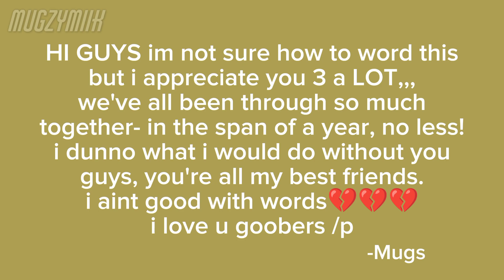Feel Good || MEME (GIFT!!! HAPPY ONE YEAR BESTIEVERSARY TEA, DARK AND SAGE!!! :333 ILY /P)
OH MY GOD WE'VE ALL BEEN FRIENDS FOR A WHOLE YEAR-
I WAS GONNA WRITE SMTH HERE INITIALLY BUT I AINT GOOD WITH WORDS :BROKEN_HEART: /VLH SO UH-
I. LOVE U THREE. SO MUCH. /GEN /P
i still cant believe we met over shape people of all things (/SILLY /POS) aNYWAYS-
HERE'S TO ANOTHER YEAR OF FRIENDSHIP PERHAPS :D

| credits |
audio:
original:
character(s) in order of appearance/left to right:
- Coobk (the pink corruption; SILLY FRICKS edition)
- Many-Faced (@many-faced-701)
- Gold (the pink corruption)
- Mugs (me!)
- Blitz (@m00nlit_sage)
- Dot (@darkcrydotmrihavetoomanyst1440)
- ketchup
- a seagull Dark found
- Perry the Platypus
- a wasp